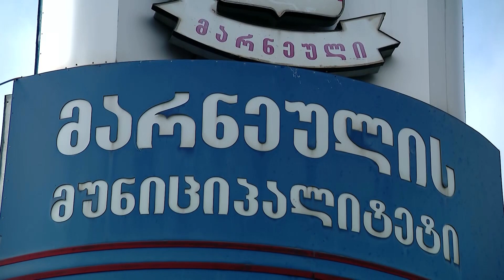როგორ მუშაობდნენ მარნეულის მერის წარმომადგენლები ახალი კორონავირუსის პანდემიის დროს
სიუჟეტი ახალი კორონავირუსის პანდემიის დროს ადგილობრივ თვითმმართველობებში გამოვლენილი კარგი პრაქტიკის მაგალითებზე მომზადებულია გერმანიის საერთაშორისო თანამშრომლობის საზოგადოების მხარდაჭერით, რომელიც ქართველ პარტნიორებს პანდემიის მართვაში ეხმარებოდა.

შეგახსენებთ, რომ GIZ, გერმანიის მთავრობის დავალებით, 1992 წლიდან ეხმარება საქართველოს. ორგანიზაცია პროგრამის - „კარგი მმართველობა ადგილობრივი განვითარებისათვის“ ფარგლებში, ხელს უწყობს მოქალაქეზე ორიენტირებული ადგილობრივი თვითმმართველობის ჩამოყალიბებასა და რეგიონულ განვითარებას.